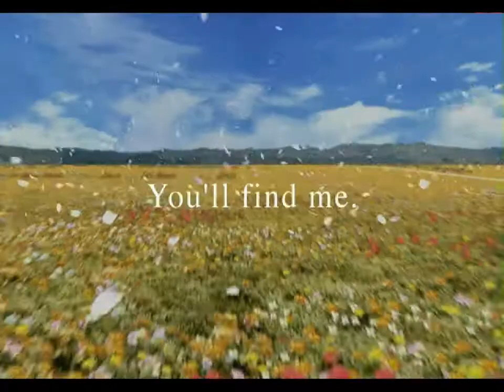Let's Play Stoned! Final Fantasy 8 - episode 1 "Emotionless Anger Sequence"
We start things off by watching the best opening cinematic ever and meeting some main characters.